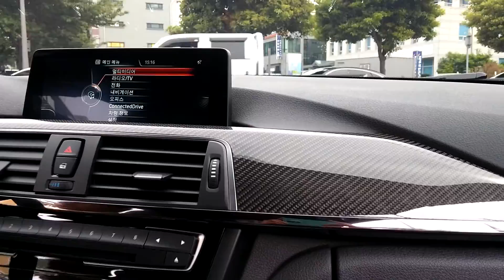BMW M4 개쩌는 배기음과 주행감 (M4 Exhaust Sound and Driving)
BMW M4 시승.
배기음과 속도와 아주 ㄷㄷㄷㄷ
감사했습니다. ㅎㅎ